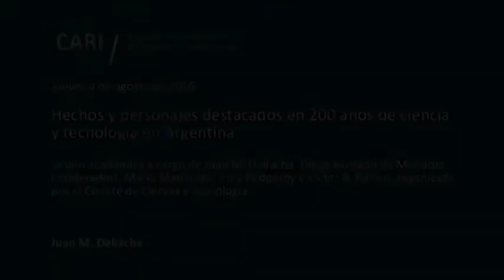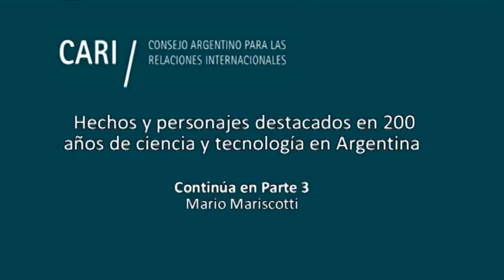Hechos y personajes destacados en 200 años de ciencia y tecnología en Argentina - Dellacha PARTE 2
Hechos y personajes destacados en 200 años de ciencia y tecnología en Argentina

Sesión académica a cargo de Juan M. Dellacha, Diego Hurtado de Mendoza (moderador), Mario Mariscotti e Irina Podgorny, organizada por el Comité de Ciencia y Tecnología

Juan M. Dellacha / Doctor en Farmacia y Bioquímica de la UBA, Profesor Titular de Química Biológica en la misma facultad e Investigador Superior del CONICET. Realizó sus investigaciones sobre endocrinología en el Instituto de Química y Físicoquímica Biológicas, UBA-CONICET. Fue Director Nacional y Binacional del Centro Argentino Brasileño de Biotecnología

Diego Hurtado de Mendoza / Doctor en Física de la UBA. Profesor Titular de Historia de la Ciencia y la Tecnología, Escuela de Humanidades-UNSAM. Es autor de más de 70 artículos en revistas especializadas nacionales e internacionales y capítulos de libros. Autor de "La ciencia argentina. Un proyecto inconcluso 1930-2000" (2010) y de "El sueño de la Argentina atómica. Política, tecnología nuclear y desarrollo nacional 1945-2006" (2014)

Mario Mariscotti / Doctor en Física y Profesor Titular de Física Nuclear de la UBA. Director de I&D de la CNEA (1984-88), Presidente de la Academia Nacional de Ciencias Exactas, Físicas y Naturales (1994-98) y de la Agencia Nacional de Promoción Científica y Tecnológica (1997-99). Autor de "El Secreto Atómico de Huemul"

Irina Podgorny / Antropóloga y Doctora en Ciencias Naturales (UNLP). Investigadora Principal del CONICET, Premio Estímulo de la Fundación Bunge y Born (2001) y muchos otros entre los que se destaca el Premio Georg Forster, de la Fundación Humboldt de Alemania (2013). Research Fellow del Instituto Max Planck de Historia de la Ciencia (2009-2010) y del IKKM-Weimar (2013). Profesora invitada en EHESS-París, Toulouse, Wofford y Barnard Colleges, Cátedra A. Moreau (Paris 7). Autora de numerosos trabajos en su especialidad en revistas de prestigio internacional y directora de la Colección "Historia de la ciencia" en la editorial Prohistoria de Rosario